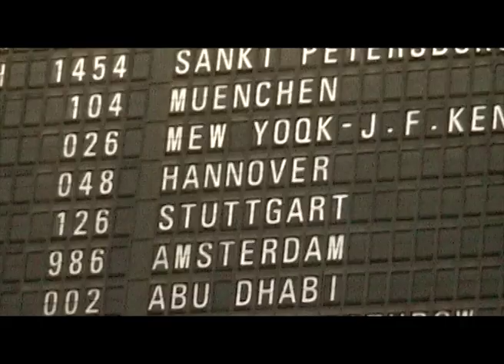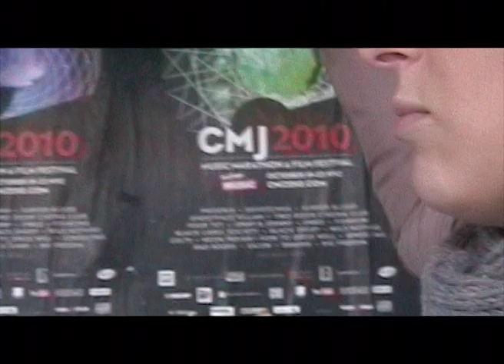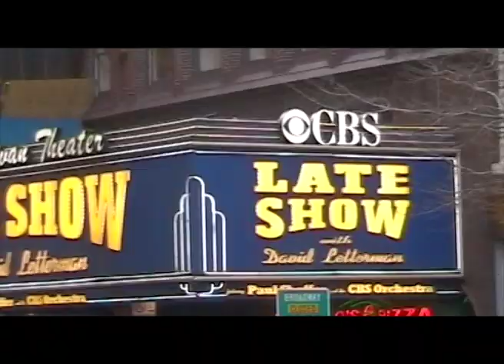NEW YORK Follow me around | Flashback Friday | Eileena Ley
I take you way back. to NEW YORK! Mein BFF und ich waren mal vor Jahren in New York und haben 2 Wochen bei einem Kumpel in Harlem gehaust. Einer meiner geilsten Zeiten ever! Love x share, Eileena Ley

LINKS
Diese Produkte nutze ich im Video:

Meine Kamera*

Amazon Prime Kunde werden*

Walimex Ringleuchte*

Walimex Stativ für Ringleuchte*